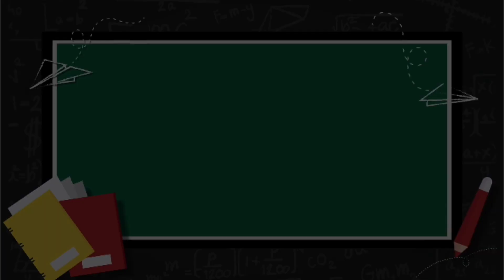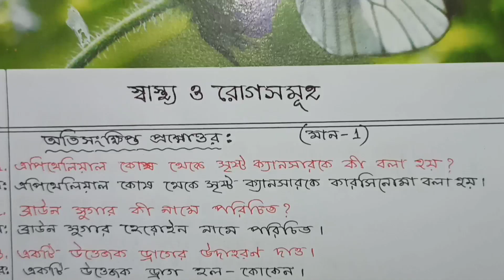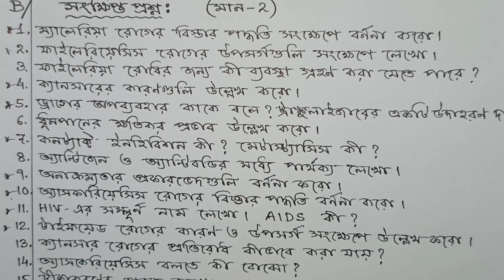Class 12 Biological Science Suggestion 2023 // hs biology suggestion 2023 / wbchse 2023 12th biology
Class 12 Biological Science Suggestion 2023. hs biology suggestion 2023. wbchse 2023 12th class biology suggestion.

In this video I (Utpal Kundu) have discussed (Class 12 Biological Science Suggestion 2023) about some most important question answer of biology chapter 9 class 12 (wbchse) of West Bengal Council of Higher Secondary Education. Hope that this most important question answer (Suggestion 2023) help you for coming (HS) higher secondary test 2022 and final examination 2023.